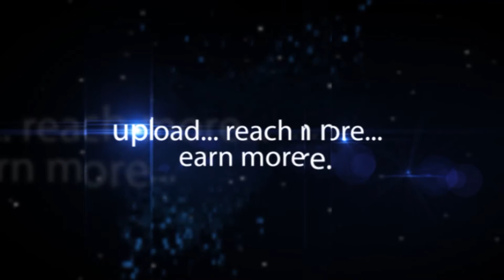Priyansh Shandilya TCS IT Wiz 2016 Runner-up - hybiz